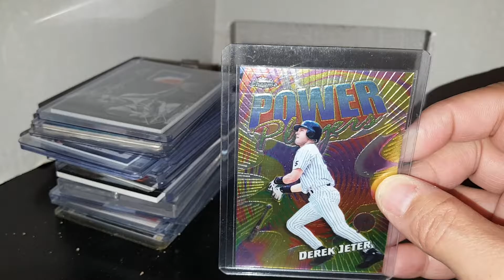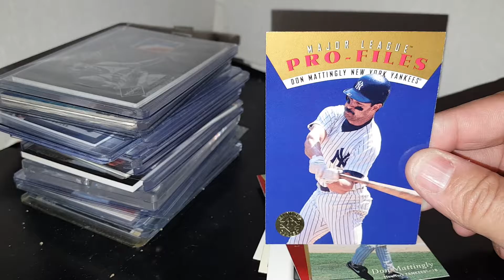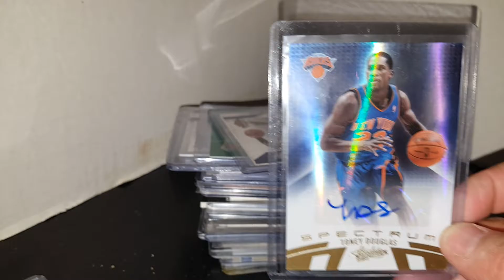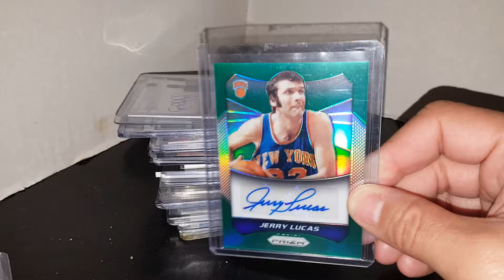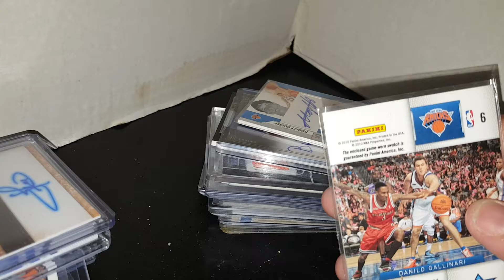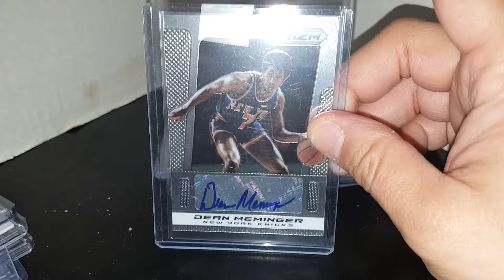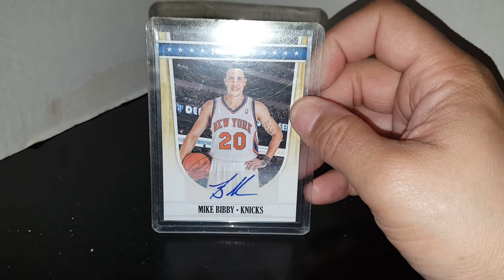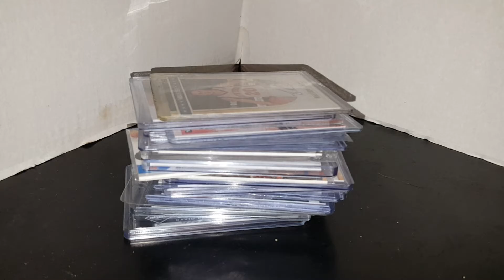Part 1 of My Knicks PC, Jeter, Reggie & Donnie Baseball Pick Ups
Showing off part of the Knicks PC as well as some recent baseball card pick ups.